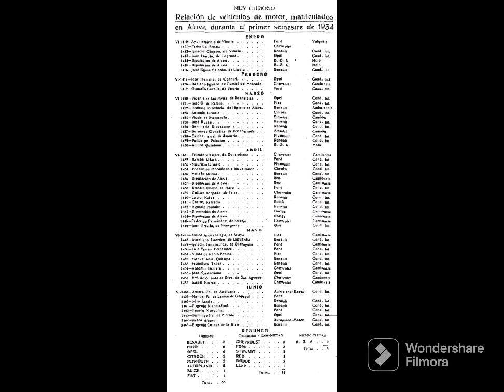gastheiz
fotos antiguas